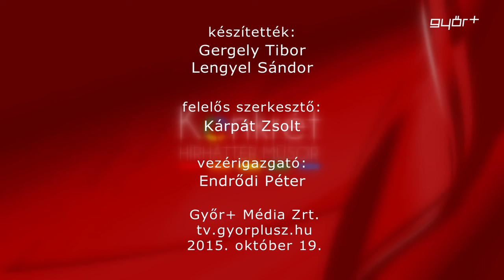Konkrét 2015.10.21.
a műsor vendége:
Sági Géza elnök-vezérigazgató, Győr-Szol Zrt.